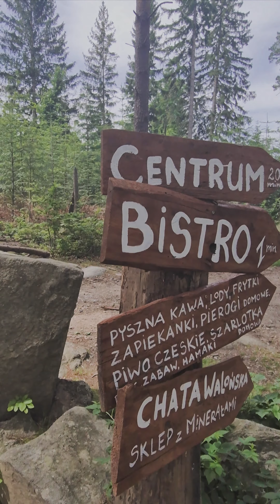26. června 2024